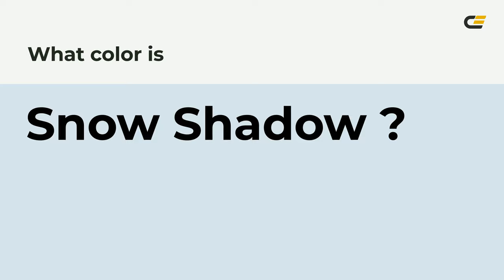Snow Shadow color d7e4ed hex color - Blue color - Warm color d7e4ed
What color is Snow Shadow ? d7e4ed hex color - Blue color - Warm color d7e4ed

Hex d7e4ed Color Code is also known as Snow Shadow color.

Hex d7e4ed Color code in RGB color code model is created after adding 84.31% red color, 89.41% green color and 92.94% blue color.
Hex d7e4ed Color code in CMYK color (process color) code model is generated after subtraction of 9% cyan, 3% magenta, 0% yellow and 7% black.